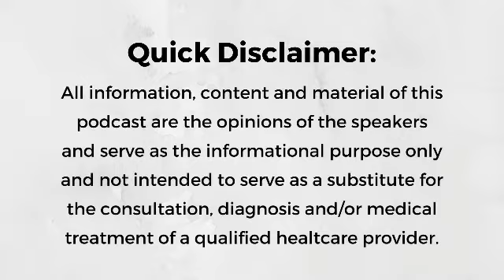Episode 72: The 4 Pillars of The Myo Membership & A Bonus Training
In this episode, Hallie shares talking points for helping patients realize when an orofacial myofunctional evaluation may be the next best step for themselves or their child, even when they called for a different "type" of evaluation initially.

Hallie also discusses the 4 pillars of the Myo Membership and why you should jump in now.